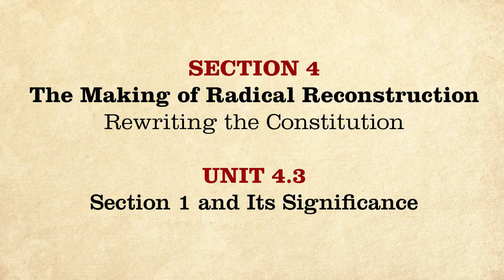MOOC | Section 1 and Its Significance | The Civil War and Reconstruction, 1865-1890 | 3.4.3